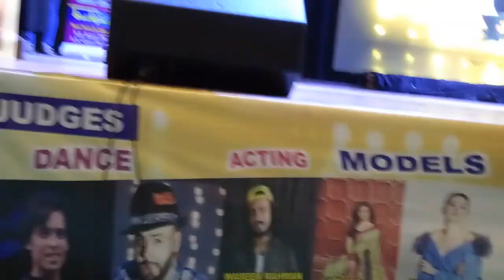K Sara Sara super dance performance on stage by Kritika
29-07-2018